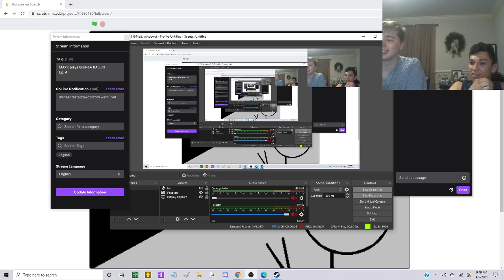MARK vs JOEY: Ep. 7 | STICKWARS!!!